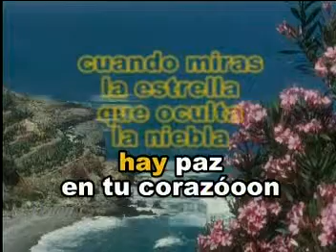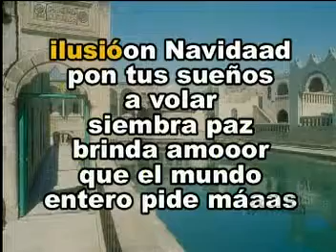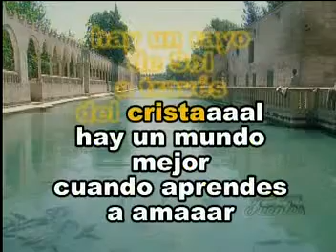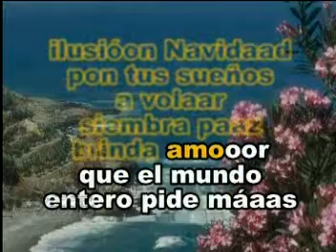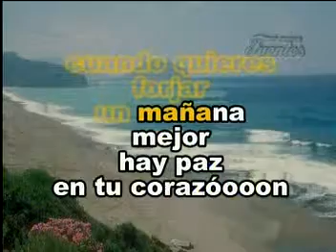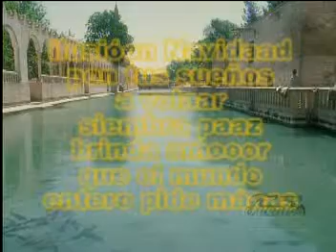Mas Alla Gloria Estefan Las Rocas